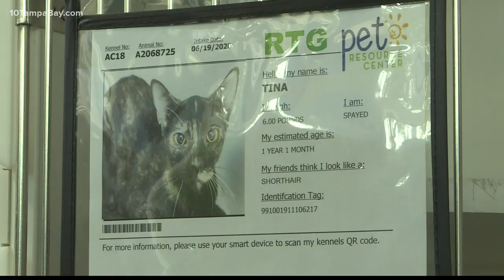'Working cats' rescued from hoarding case up for adoption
Help find these working cats a forever home!